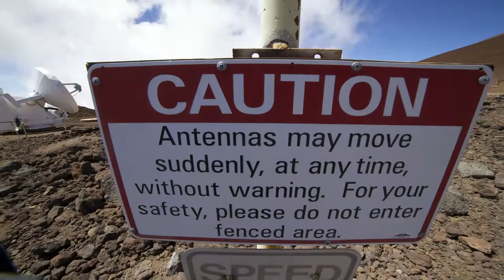Timelapse from Mauna Kea, Clearly the best sky.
Timelapse From Mauna Kea, Hawai'i .